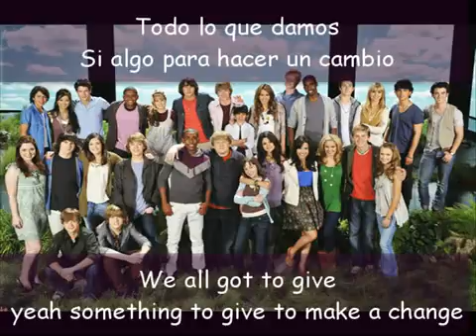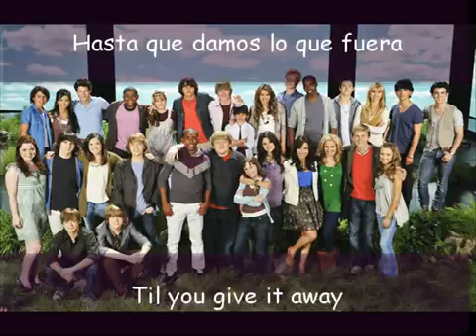send it on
la emjor cancion en ingles y español
comenten plisssssss